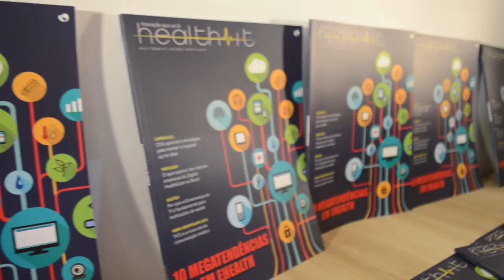Salux na Feira Hospitalar 2016